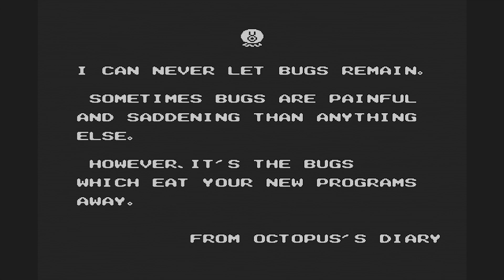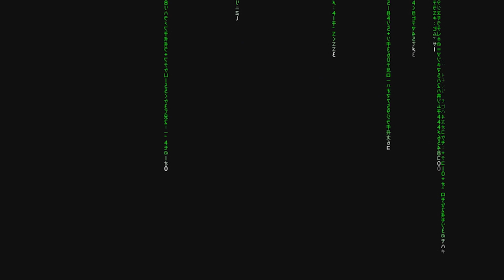Shoot'em ups - Parodius [1988]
Repaso a la historia de los Shoot'em ups, los mejores matamarcianos de los videojuegos. Hoy tenemos Parodius, el shooter horizontal humorístico de Konami, en su versión original de MSX.